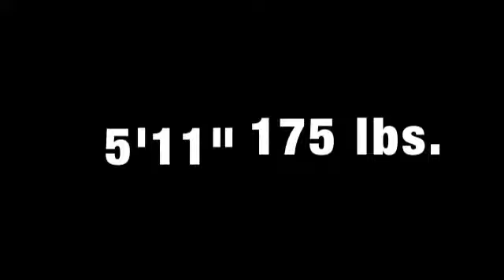Ryan Broyles 2010 HD Highlights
1st Song:Ante Up- MOP
2nd Song:Remember the Name- Fort Minor